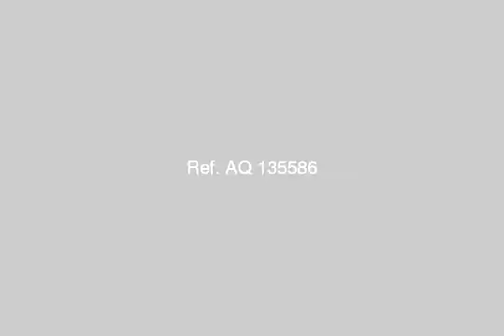Apartment For Sale In Monufia Shebeen El kom - mlseg.com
- شارع غرب نادي الجمهورية متفرع من شارع البيئة النموذج (ومتفرع أيضاً من شارع الجلاء البحري) - Egypt Real Estate |    Monufia / Shebeen El-Kom |        Apartment For Sale